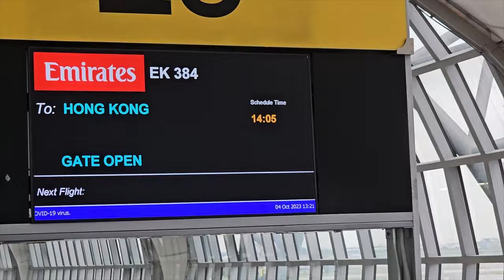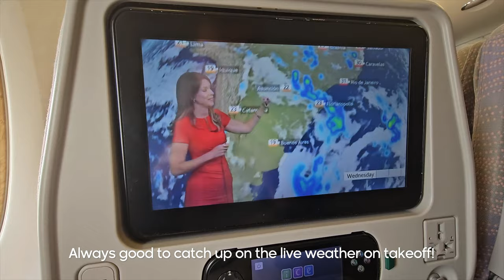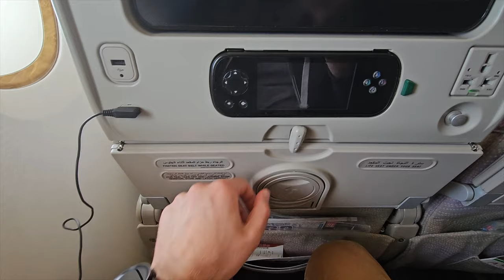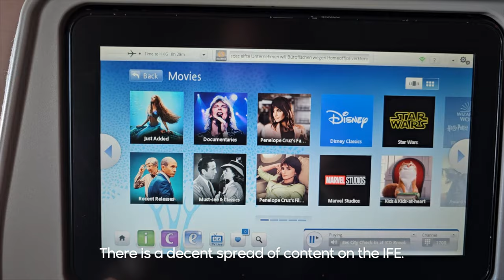Emirates A380 Economy Class ✈️ Bangkok to Hong Kong ✈️ Big Plane, Short Route!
Flying from Bangkok to Hong Kong with Emirates in economy on the wonderful A380. How does their economy service check out on this fifth freedom flight up to Hong Kong?

Seat: 50A